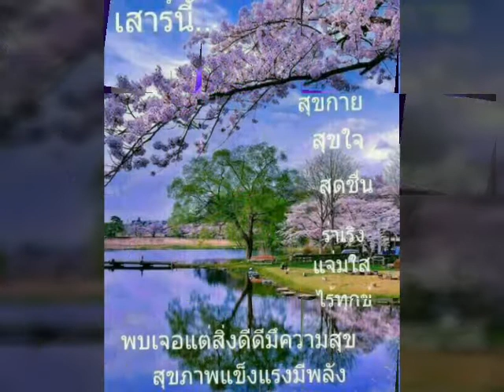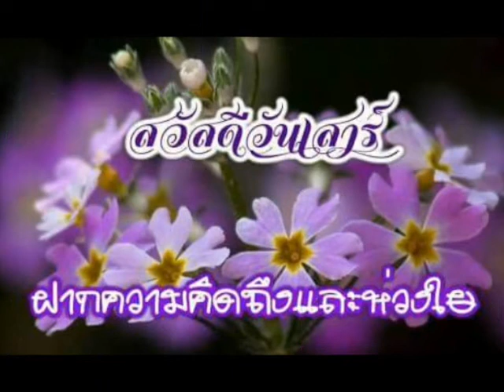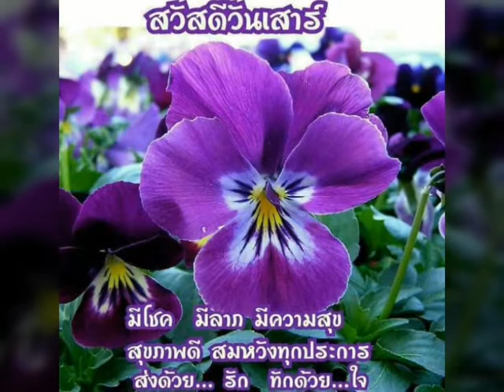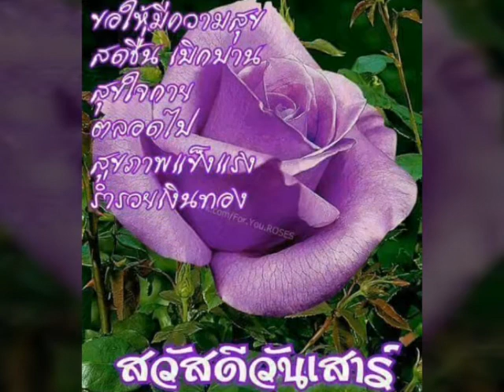สวัสดีวันเสาร์ ** ลุ่มเจ้าพระยา ** ชรินทร์